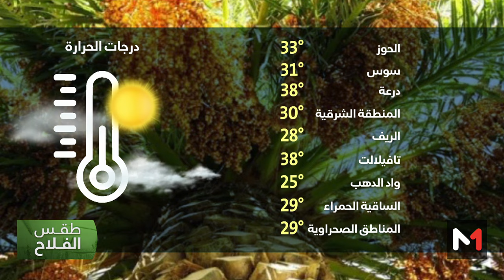طقس الفلاح : الخميس 29 غشت 2024